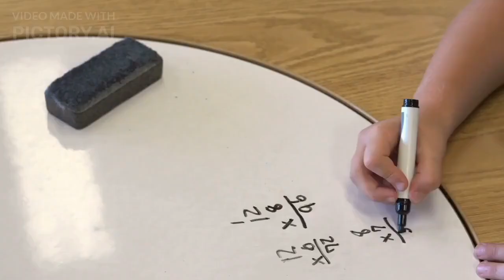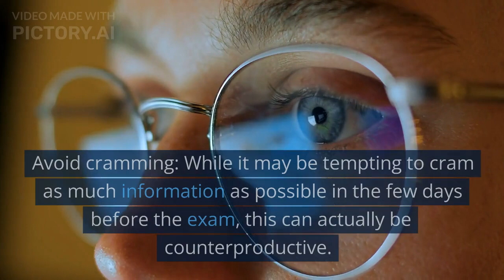Important Tips for Exam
As exams are around the corner, students get stressed out which hamper their studies.
In this video I have mentioned some tips which will help every student to study more efficiently.